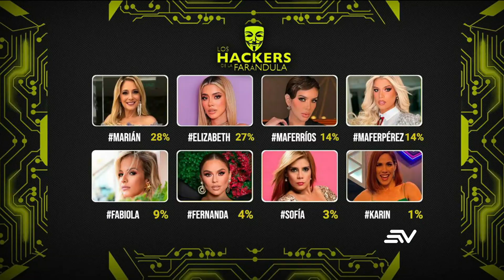Elizabeth Cader habla sobre la cercanía entre Don Day y Conny Garcés | LHDF | Ecuavisa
Elizabeth Cader habló sobre la cercanía que hay entre su pareja Don Day y Conny Garcés en Desafío a la Fama. La modelo reaccionó al beso entre los dos participantes, reveló qué pasaría si ella entrara al reality show y hasta le mandó un mensaje a Conny.